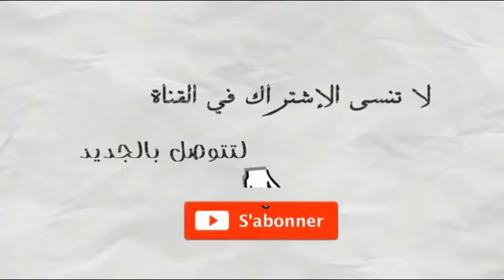الشاب العماري أغنية الغربة و الحبس بشكل جديد